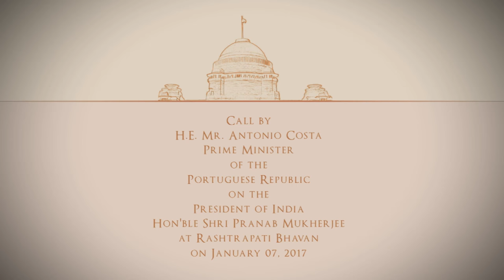Mr. Antonio Costa, Prime Minister of the Portuguese Republic called on President Mukherjee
His Excellency Mr. Antonio Costa, the Prime Minister of the Portuguese Republic called on President of India, Shri Pranab Mukherjee at Rashtrapati Bhavan today (January 7, 2017).

Welcoming the Portuguese Prime Minister to India, the President said India attaches great value to its historical bonds with Portugal spanning over 500 years. India and Portugal share core values of democracy, pluralism, multiculturalism and rule of law. The two countries built on many commonalities and have developed a broad programme of mutually beneficial co-operation.

The President said Prime Minister Antonio’s visit takes place at a time when relations between India and Portugal are in an excellent state. In trade and investment, scientific research, education, culture and security, our success is substantial. There is much promise and potential for building on our friendship and strengthening our 21st century partnership. Both the countries seek to strengthen their collaboration in areas where they have synergies including defence, maritime cooperation and oceanography and partnerships in third countries. Trade and investment ties between India and Portugal have much scope for improvement. Bilateral trade is of the order of USD 700 million.It needs to be energised and the trade basket diversified. The President also praised the 70,000 strong Indian Diaspora in Portugal for playing an important role in strengthening India-Portugal relations.

The Portuguese Prime Minister reciprocated the President’s sentiments and said he was honoured to pay a state visit to India as the first Portuguese Prime Minister of Indian origin. He said the two countries share history and common values. There is need to strengthen and modernize the United Nations.Therefore, Portugal supports the inclusion of countries like India in the UN Security Council. Only a strong UN can deal with challenges like terrorism, climate change etc. He said there is need to do much more than has been done in the past as far as bilateral relations concerned. Portugal is keen to strengthen relations with India.